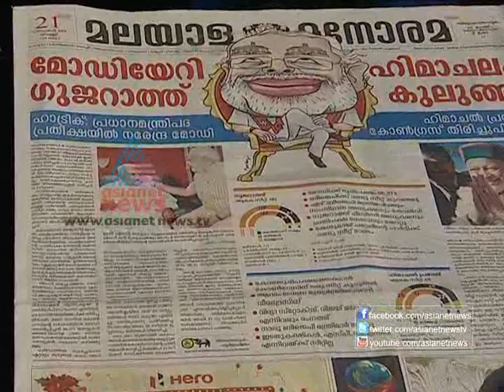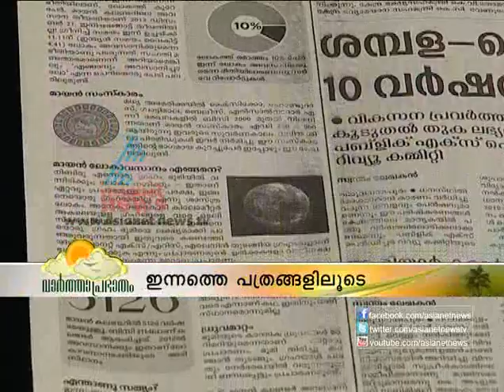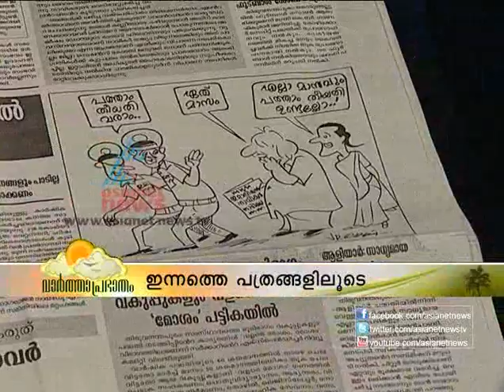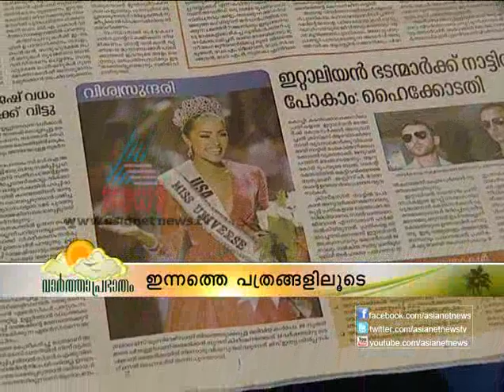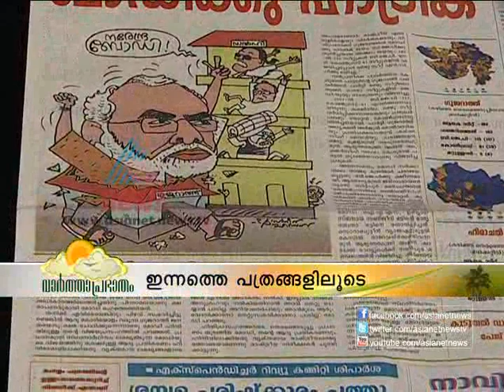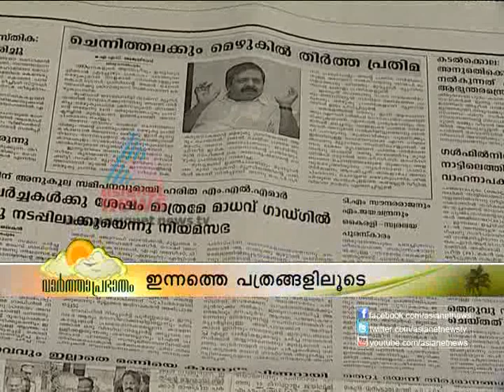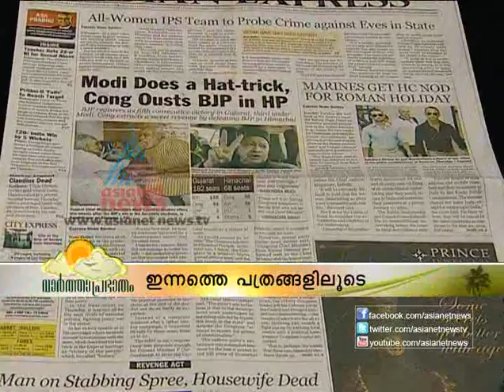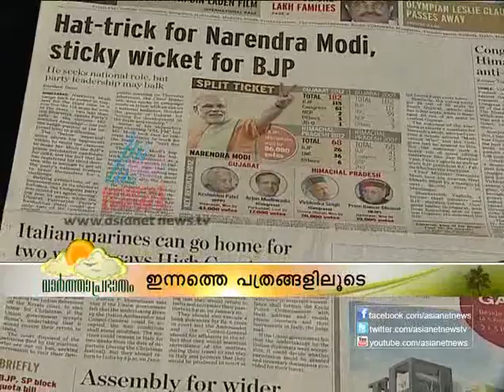Pathravisesham 21,December 2012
Pathravisesham - Get updates from News Papers across Kerala - Asianet News Varthaprabhatham Special